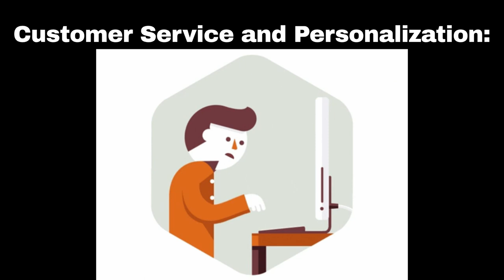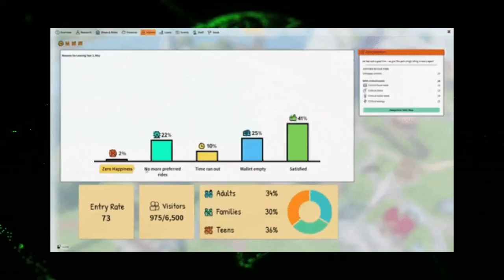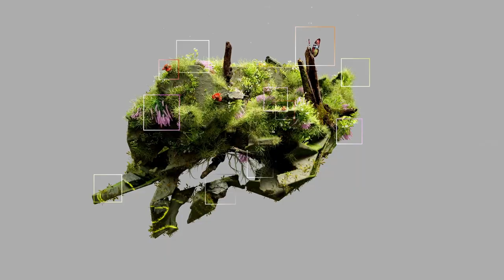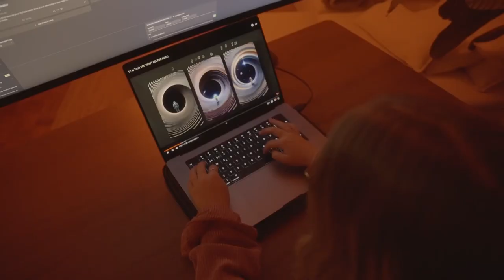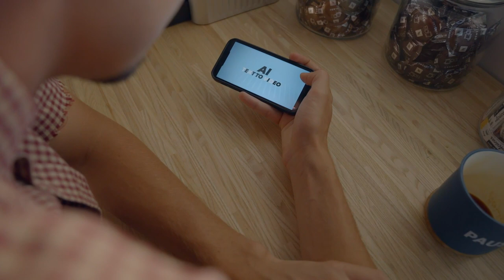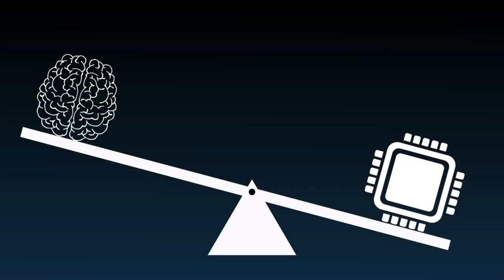5 A.I. remote jobs no one is talking about for 2024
Looking for unique remote job opportunities in the field of A.I.? Check out these 5 unconventional options that could help you make money online in 2024 and beyond. From managing a faceless YouTube channel to using A.I. for YouTube automation, these side hustles are sure to pique your interest and earn you some extra income. Don't miss out on these innovative opportunities!

00:00 intro
04:30 mid interim
07:20 closing (outro)